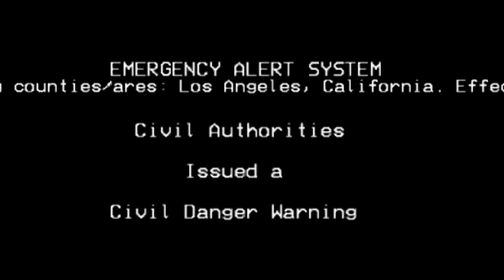EAS Test Mock: Werewolf Attack.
Werewolves attack.